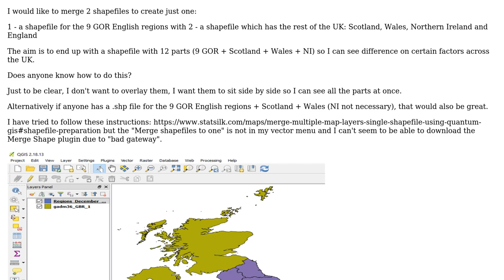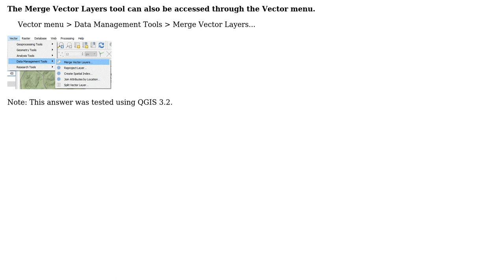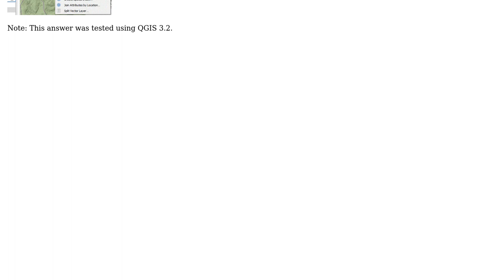GIS: Merging 2 shapefiles (2 Solutions!!)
GIS: Merging 2 shapefiles

With thanks & praise to God, and with thanks to the many people who have made this project possible! | Content (except music & images) licensed under CC BY-SA | Music | Images & others | With thanks to user XavierFaux user Ian Turton user csk and the Stack Exchange Network Trademarks are property of their respective owners. You are responsible for your own actions.